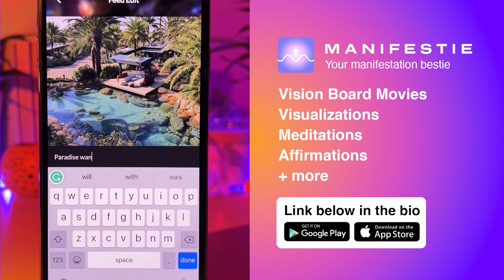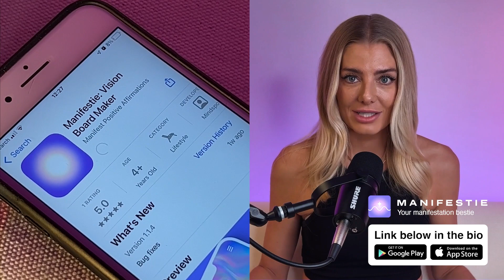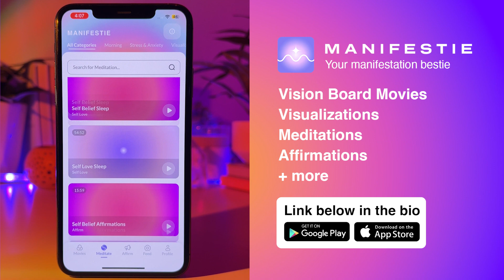How to Manifest Friends | 8 Steps to Attract Your New Soul-Aligned BFF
Do you sometimes struggle with feeling lonely and finding friends that truly get you? Join me in this episode where I dive into the magic of soul-aligned friendships that reflect your personal growth journey. I’ll present you with eight actionable steps to help you manifest friendship using the law of attraction.

I’ll also be sharing a specific manifestation method you can use to call in your soul family - those who uplift, encourage, and cheer you on. Tune in now to learn how to make friends as an adult and create lasting bonds that enrich your life.